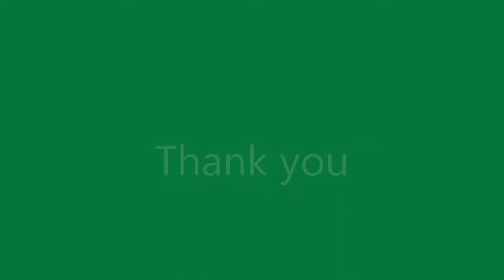A Holiday Festtival 12092021 Troy High School Symphony Orchestra